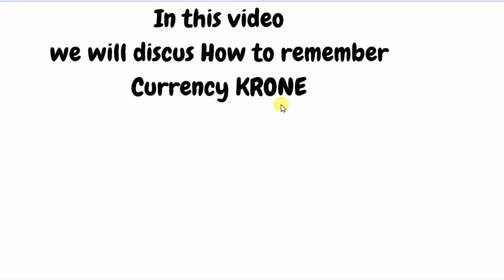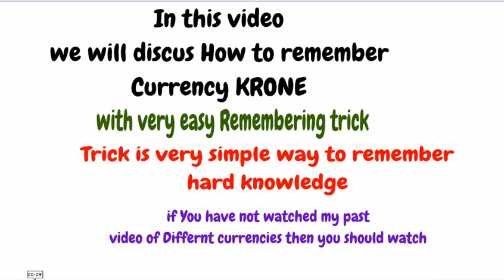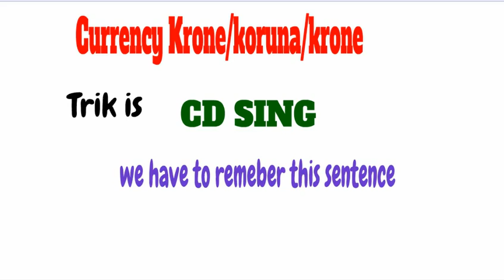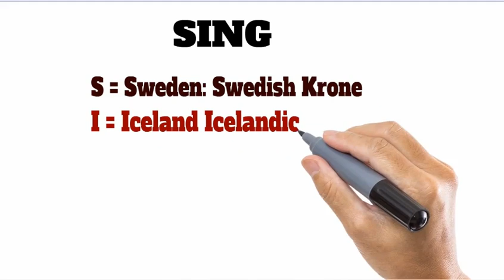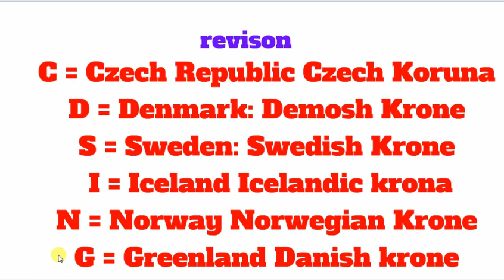Currency KRONE with easy remembering Trick